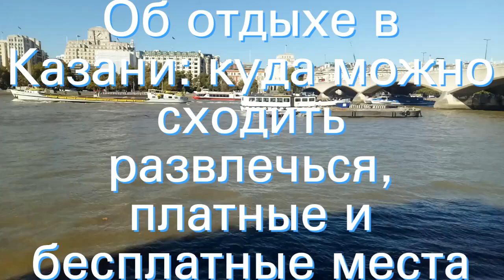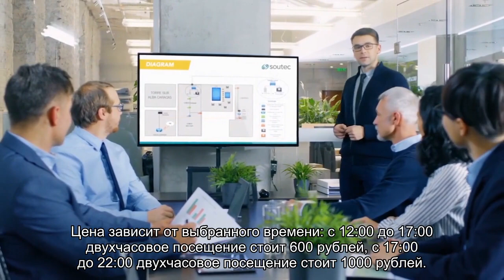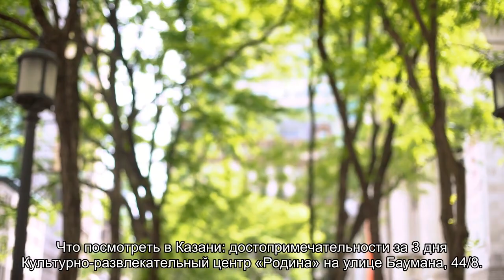Об отдыхе в Казани: куда можно сходить развлечься, платные и бесплатные места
Об отдыхе в Казани: куда можно сходить развлечься, платные и бесплатные места для отдыха, парки и скверы, детские площадки, адреса и контакты, стоимость билетов, время работы в будни и праздничные дни.